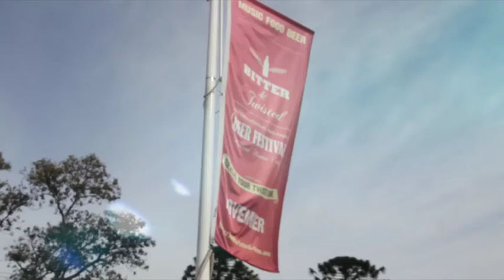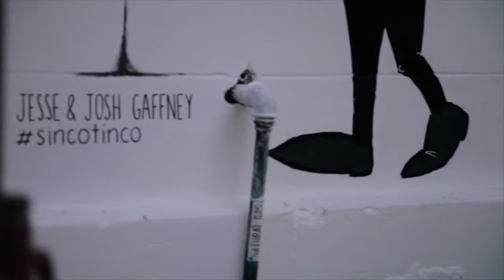Gaol wall artist time lapse for Bitter and Twisted 2016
Local illustrator Jesse Gaffney and his brother Josh are regular Bitter & Twisted attendees and jumped at the opportunity to leave their mark on the Gaol as part of Bitter and Twisted 2016.